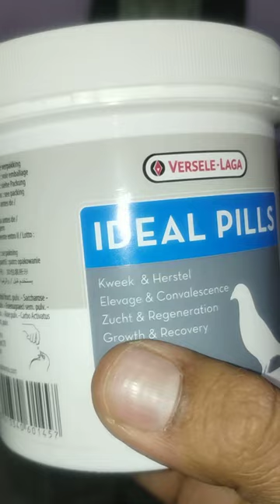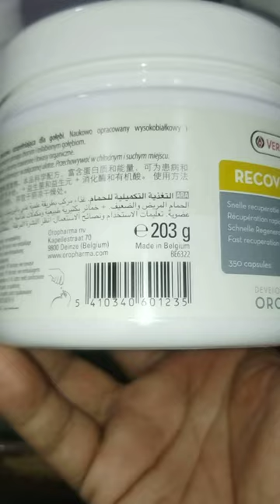versele Laga Ideal pills & Recovery Capsules